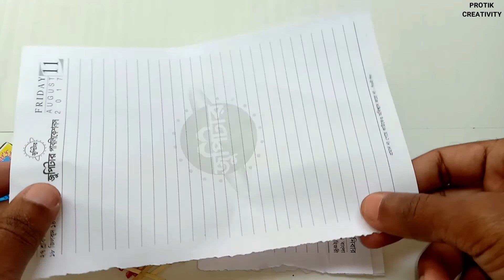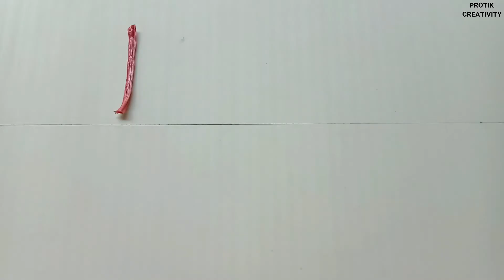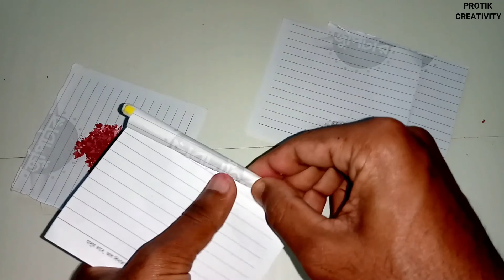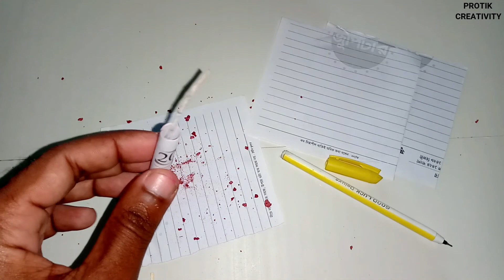4 Amazing Things You Can Make At Home | 4 Amazing Way To Make Crackers | Homemade Inventions | Diy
4 Amazing Things You Can Make At Home | 4 Amazing Way To Make Crackers | Homemade Inventions | Diy
4 Amazing Way To Make Crackers At Home - How to make crackers - Diy crackers

diwali me banaye ghar par patakha
homemade cracker
diy homemade paper cracker
diy paper cracker
cracker for diwali
diy cracker for diwali
diwali me ghar par patakhe kaisebanaye
ghar par patakhe banane ka tarika
patakha kaise banate hain
pop pop for diwali
diy matchstick cracker
firecracker
diwali cracker
diy diwali crackers
diy bomb
diy diwali bomb
crackers
diy matchstick diwali bomb
diwali fun for kids
diwali craft